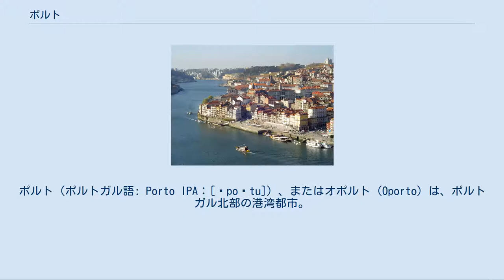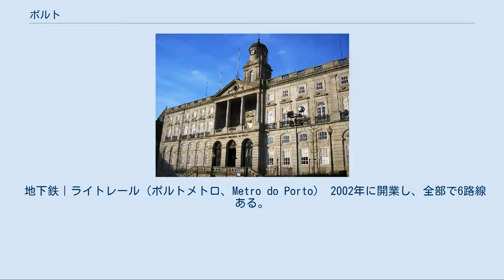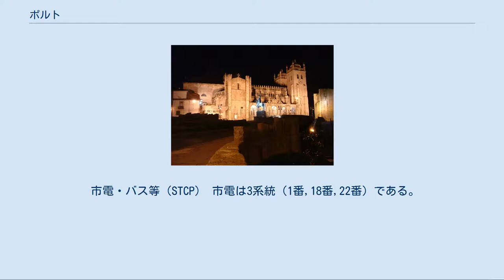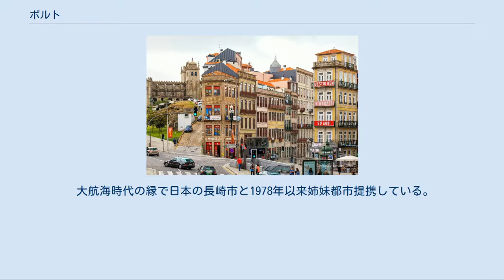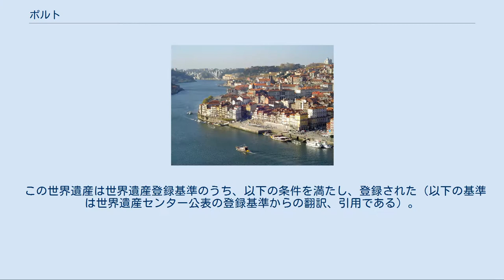ポルト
ポルト（ポルトガル語: Porto IPA：[ˈpoɾtu]）、またはオポルト（Oporto）は、ポルトガル北部の港湾都市。
首都リスボンに次ぐポルトガル第二の都市。
同国屈指の観光都市。
ポルト都市圏では、人口は約160万人を数える。
 ポルトの創設は5世紀より以前にさかのぼり、ローマ帝国時代からの港町ポルトゥス・カレ（ラテン語でPortus Cale、「カレの港」の意）に起源をもつ。
だが、ローマ以前のケルト文化の名残であるシタデルも市外の中心にも残存している。
ローマ時代の周辺をコンダドゥス・ポルトカレンシスといい、ここに成立した王国が、ポルトガル王国となった。
ポルトガルの名はこれに由来する。
 ポルトを含む一帯は、イスラーム勢力に占領されたこともあったが、12世紀フランス王の一族であるアンリ・ド・ブルゴーニュがレコンキスタでこの地を奪回した。
 1387年、ジョアン1世とイングランド王エドワード3世の第4子であるジョン・オブ・ゴーントの娘フィリパ・デ・レンカストレとの結婚式がポルトで行われた。
イギリスとポルトガルの同盟関係は、この時代から始まっており、現代のNATOにまでつながる盟約関係である。
 14世紀から15世紀にかけての大航海時代、ポルトで生産された船団は、ポルトガル海軍の発展に大いなる貢献をした。
1415年に、ジョアン1世の子供であるエンリケ航海王子は、ポルトを出発し、モロッコの地中海に面する港町セウタを攻撃した。
エンリケ航海王子によるセウタ攻略がそれ以後のポルトガルの海外への雄飛への出発点であった。
 18世紀から19世紀にかけて、ポルト港から特産ワインがイングランドに盛んに輸出され、英語でポートワイン（ポルト・ワイン）と呼ばれて有名になった。
 ケッペンの気候区分で地中海性気候(Csb)に区分される。
 郊外に製油所２ヵ所を構える国営石油ガス会社Galpほか多数の企業が集まっている。
農業ではポートワインのほかドライフルーツ・ナッツ・オリーブ油を生産する。
 地下鉄｜ライトレール（ポルトメトロ、Metro do Porto） 2002年に開業し、全部で6路線ある。
メトロと名乗っているが、分類上はライトレールであり都心部では地下を走行する。
A,B,C,E,F線はエスタディオ・ド・ドラゴンとセニョーラ・ダ・オーラの間の都心部は同じ路線を走る。
A,B,C,E線は、セニョーラ・ダ・オーラでそれぞれの目的地に枝分かれする。
また、F線はエスタディオ・ド・ドラゴンからファンゼレスへ伸びる。
D線は運賃は市内を南北に貫通し、ドウロ川をドン・ルイス1世橋の上段で渡河する。
A,B,C,E線とD線はトリンダーデ駅で乗り換えが可能。
ゾーン制で、ポルト都市圏でそれぞれゾーンが決められており、チケットは後述する、バス、市電、CP近郊線と共通である。
第一期開業区間であるA線は港湾地区であるマトジーニョスに向けて建設され、同地区にはトランジットモールが設置されている。
2009年現在、2ゾーン有効なチケットで片道0.95ユーロ。
2006年にはフランシスコ・デ・サ・カルネイロ空港ターミナルビルと直結する支線が開業している。
 市電・バス等（STCP） 市電は3系統（1番,18番,22番）である。
イベリア半島で最初に建設された市電であるが、現在ではどちらかというと観光用的な要素が強い。
むしろ市内交通の主役はバスである。
そのほかケーブルカーがある。
また、ポルト市外へはSTCP以外の民間会社が運営するバスを利用する。
 鉄道（ポルトガル鉄道） ポルト市の表玄関は、市街地のはずれにあるカンパニャン駅である。
リスボン方面やブラガ方面からのアルファ・ペンドゥラールやICはカンパニャン駅を発着する。
市内中心部のサン・ベント駅には近郊線が乗り入れている。
 空港 フランシスコ・デ・サ・カルネイロ空港:ポルト市の中心部から10Kmほど北のマイア市に所在する。
アクセスはメトロE線が乗り入れている。
 ドウロ川クルーズ ドウロ川沿いのカイス・ダ・リベイラや対岸のヴィラ・ノヴァ・デ・ガイアから船でドウロ川にかかる橋をめぐるツアーや、ポートワインの原料となるブドウを生産しているアルト・ドウロ地方まで船で河を遡上するツアーが出ている。
 ただし、生産はドウロ川を挟んだ反対側の...